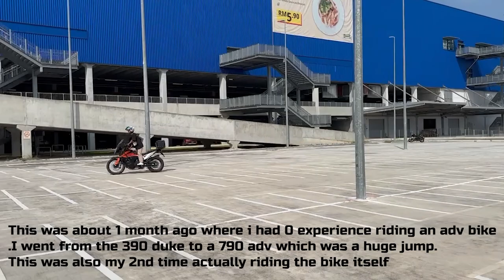SPM graduate goes crazy on the KTM 790 adventure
apologies for some of the footage being corrupted :( This was also my 1st time wearing a full face helmet + the camera mount so yeah dont mind the angle .Still got lots to improve tho considering im still a young lad at 18 :DD